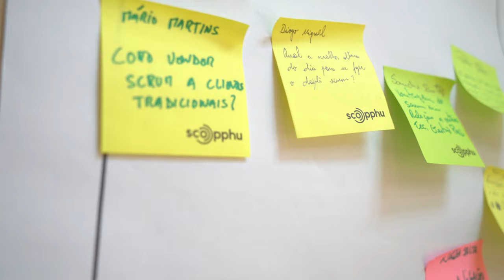Free Stock Footage